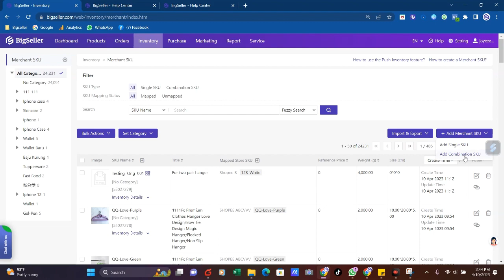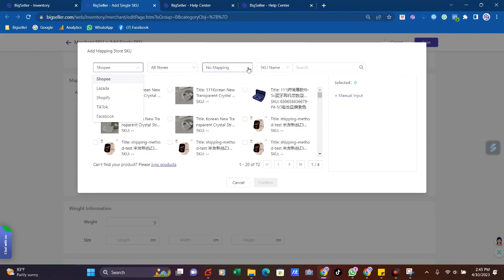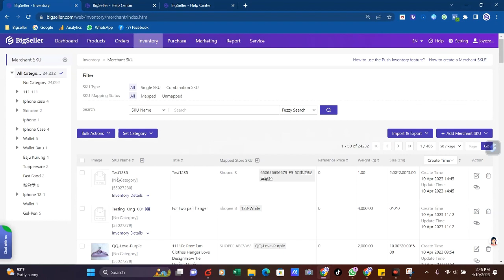Cara untuk create merchant SKU secara manual!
Create Merchant SKU dengan semudah ABC. (Manual Method)